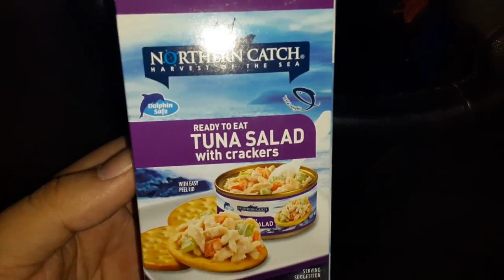tuna salad northern catch with crackers